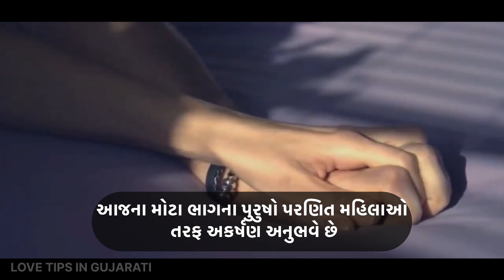છોકરાઓ પરણીત મહિલાઓ તરફ કેમ આકર્ષાય છે ?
છોકરાઓ પરણીત મહિલાઓ તરફ કેમ આકર્ષાય છે ? | love lovetipsingujrati ​⁠